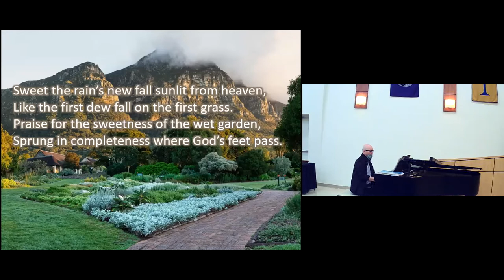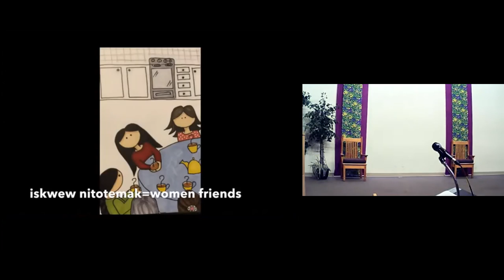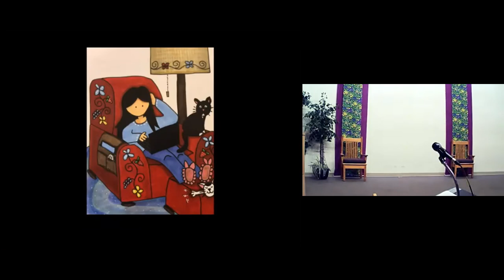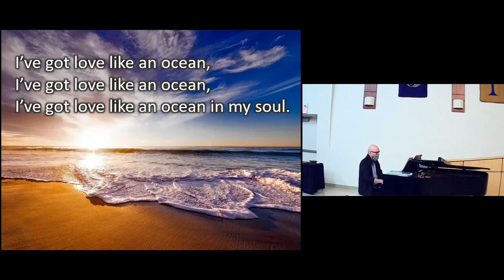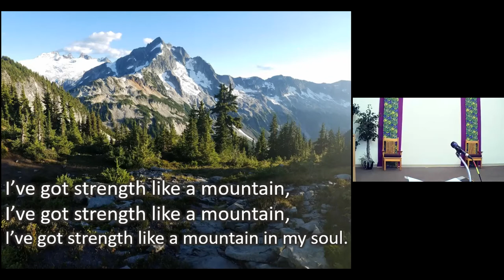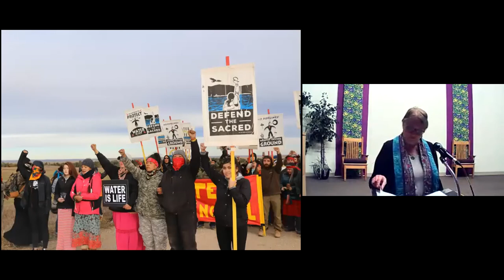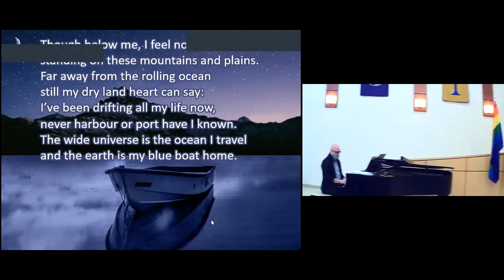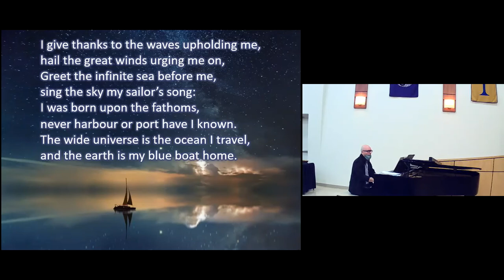“Water is Life” - Sept 12, 2021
Rev Rosemary Morrison invites us to contemplate water as more than a resource, and to use pebbles and water in a ritual of celebrating life.

Sept 12, 2021 - Order of Service  "Water Is Life"
Prelude
Welcome and Land Acknowledgement
Lighting the Chalice “The Spirit of Water” by Katie Gelfand
Hymn 38 “Morning Has Broken”
“Time for All Ages” Rev. Rosemary
Hymn 100 ”Peace Like a River”
Sharing Our Abundance - Camp fYrefly
Water and Pebbles:  “ A Ritual of Life and Celebration”
Song “Water is Life” By Sara Thomsen (used with permission)
Message “Water is Life”
Hymn 1064 “Blue Boat Home”
Chalice Extinguishing By Elizabeth Selle Jones
Closing Words “Holy and Generous Love” by Elena Westbrook
Church Related Announcements
Postlude

Welcoming Congregation